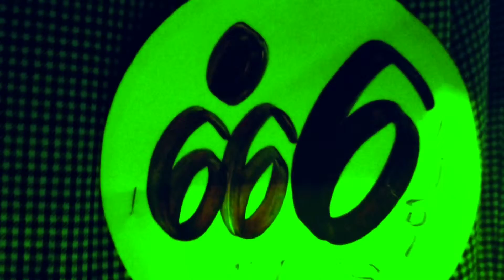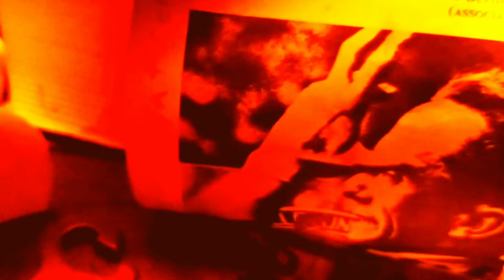† reⒶli†y Ⓐ§ylum † ɔrⒶss † əvə liber†inə † ęⒶs†ər weⒶkən spəciⒶl †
Wherein Geddy "Scheizerkristus" Krüger declares, once again, that is probably the Antichrist. For Real this time. We promise.

We are no feeble Antichrists, not we.

God renovates in mysterious ways.

Amen.

-Geezus Krügst